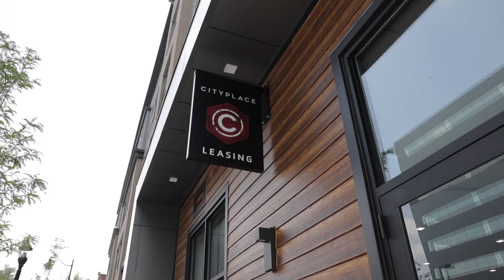Inside Cityplace Allentown Luxury Apartments in Downtown Allentown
John, Cityplace resident, gives us an exclusive look at his life in Downtown Allentown. Watch to find out John's favorite amenity spaces and what he loves about city living.